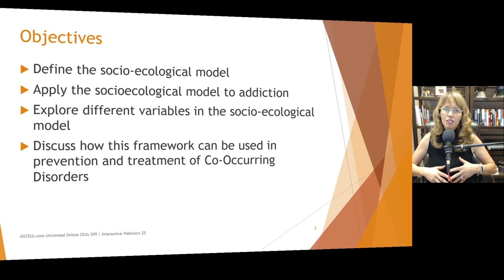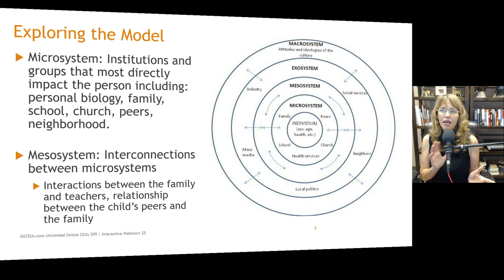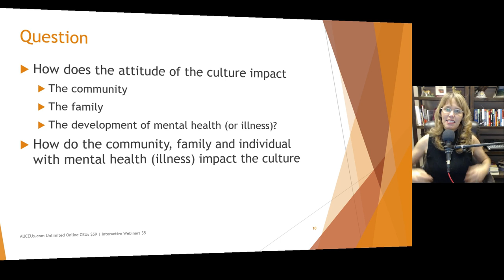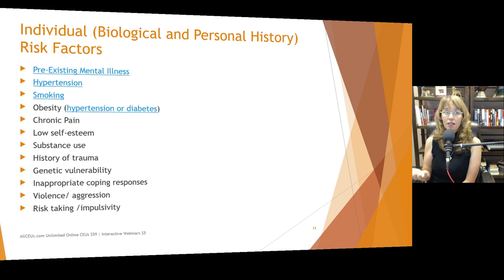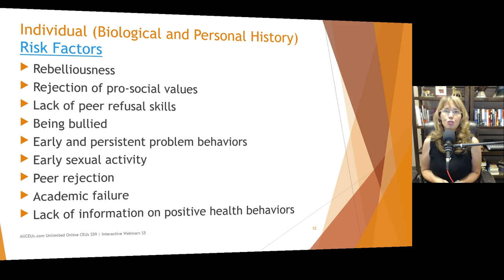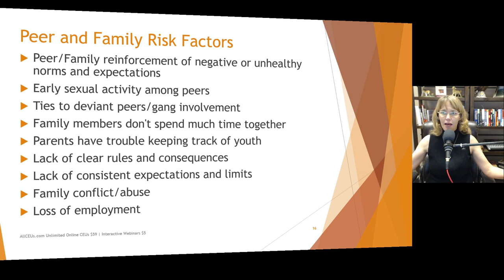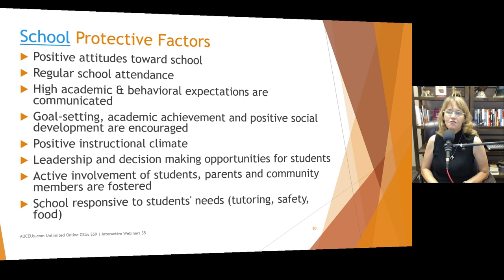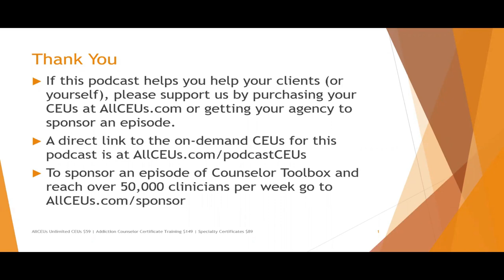Sociological Approach to Reducing Risk and Building Resilience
Video by Dr. Dawn Elise Snipes on integrative behavioral health approaches to improving mental health and reducing mental illness.

Want to listen to it as a podcast instead?

Sociological Approach to Reducing Risk and Building Resilience  Instructor: Dr. Dawn-Elise Snipes PhD, LPC-MHSP, LMHC

Disorders
Prevention
 Prevention can take the form of:
 Preventing the problem
 Preventing worsening of the problem
 Preventing associated fall out

Socio-Ecological Model
 This model explores and explains human behavior as the interaction between the individual and 5 environmental systems
 The Microsystem
 The Mesosystem
 The Exosystem
 The Macrosystem
 The Chronosystem

Individual Protective Factors
 Positive health/wellness behaviors
 Exercise
 Nutrition and diabetes control
 Sleep
 Bonding to pro-social culture
 Participation in extracurricular activities
 Social competence
 Sense of well-being/self confidence
 Has positive future plans
 Health literacy: Knowledge of risk and protective factors
 Negative attitudes toward substances and substance use

Individual Prevention Strategies
 Prevention strategies are designed to promote attitudes, beliefs, and behaviors that ultimately provide the person with
 Healthy coping skills
 Awareness of positive health behaviors
 Effective interpersonal skills (communication/boundary setting etc.)
 Specific approaches may include education and life skills training.
 Schools
 Media
 Community center/library workshops

Peer and Family Protective Factors
 Close family relationships
 Relationships with peers involved in prosocial activities
 Consistency of parenting
 Education is encouraged. Parents are actively involved
 Copes with stress in a positive way
 Clear expectations and limits
 Supportive relationships with caring adults beyond the immediate family are encouraged
 Share family responsibilities, including chores / decision making
 Family members are nurturing and support each other

Peer and Family Interventions
 Designed to
 Improve self-esteem
 Identify norms, goals and expectations
 Foster problem solving skills
 Develop structure and consistency
 Promote healthy relationships

School Protective Factors
 Positive attitudes toward school
 Regular school attendance
 High academic & behavioral expectations are communicated
 Goal-setting, academic achievement and positive social development are encouraged
 Positive instructional climate
 Leadership and decision making opportunities for students
 Active involvement of students, parents and community members are fostered
 School responsive to students' needs (tutoring, safety, food)

Community Risk Factors
 The characteristics of settings, in which social relationships occur which are associated with developing mood disorders and addictive behaviors, such as:
 Schools
 Workplaces
 Neighborhoods

Community Prevention Strategies
 Prevention strategies at this level are typically designed to impact the social and physical environment by:
 Reducing social isolation
 Improving economic and housing opportunities
 Increasing the accuracy and improving the positivity of media messages

AllCEUs courses are accepted in most states because we are approved as an education provider for NAADAC, the States of Florida and Texas Boards of Social Work and Mental Health/Professional Counseling, the California Consortium for Addiction Professionals and Professions, the Australian Counselling Association, National Counsel for Therapeutic Recreation Certification NCTRC, CRCC, PA Certification Board, Canadian Counselling and Psychotherapy Association and more. and more...